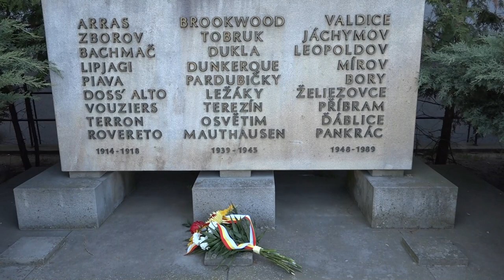Položení květin u příležitosti 75 let od osvobození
U příležitosti zítřejšího státního svátku Dne vítězství uctili památku obětí 2. světové války Alexandr Hrabálek - primátor města Hradec Králové a náměstkyně primátora Monika Štayrová.